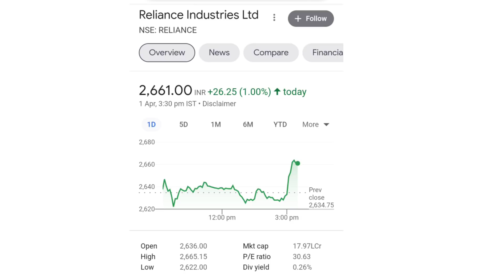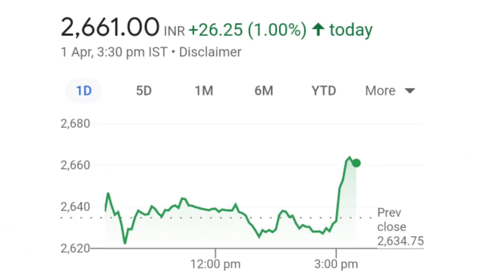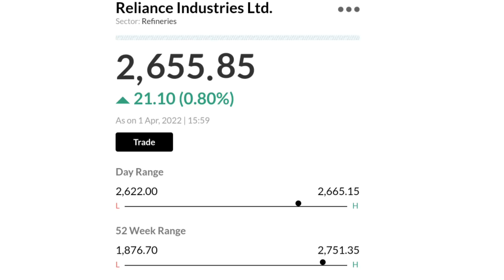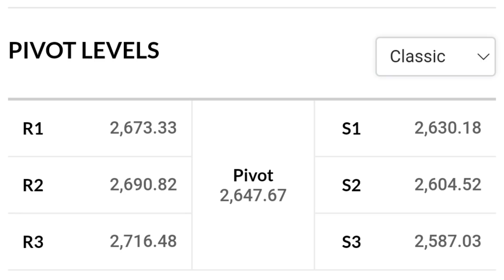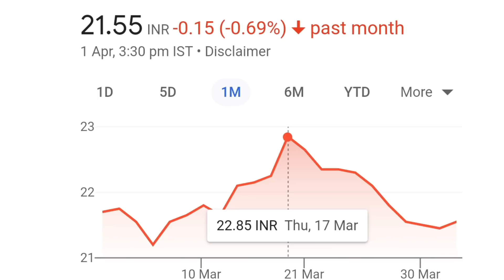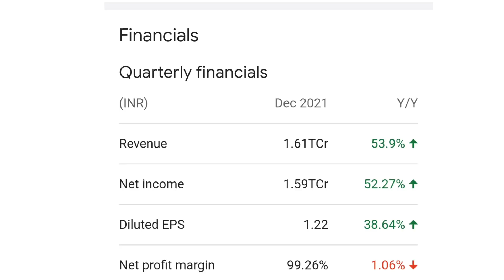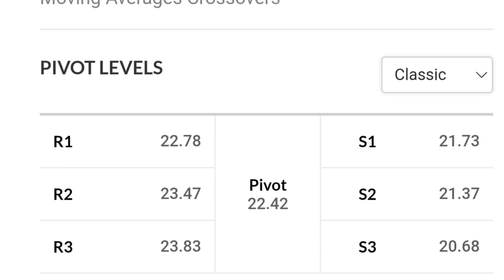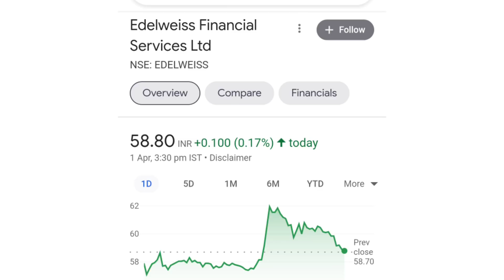reliance industries share latest news l irfc latest news l reliance share news l irfc share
online kamai